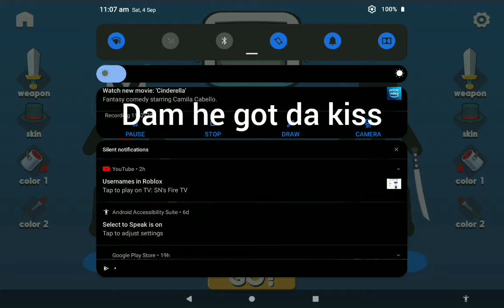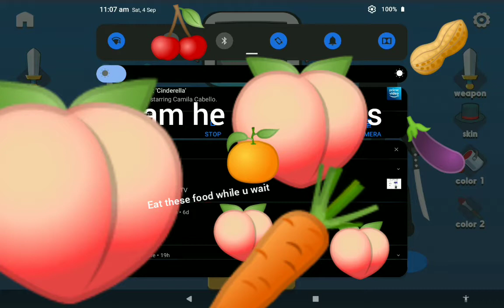da pvp Is epik and sus 😳😳😳😳😳😳 (I'm cringe please end me)